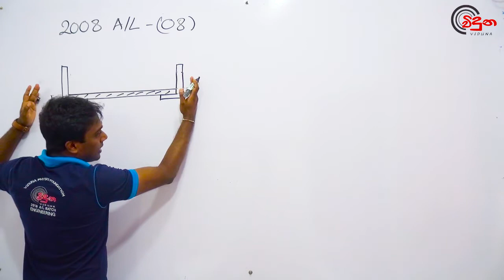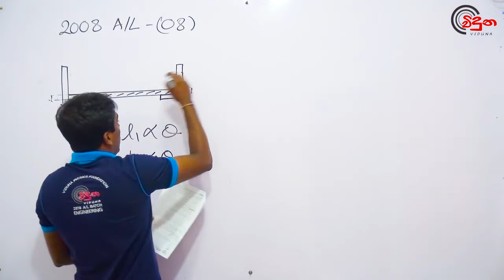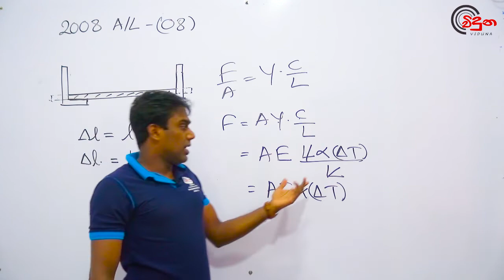G.C.E. A/L Physics 2008 (Question 08) - භෞතික විද්‍යාව පසුගිය විභාග ගැටළු විවරණය